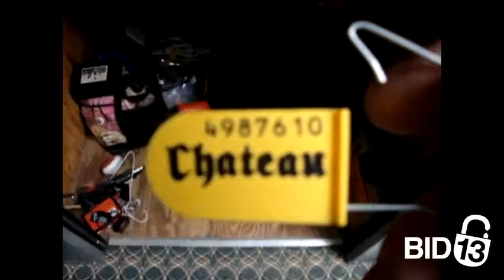Sorrento Valley Self Storage - Unit C3632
Clothing, camping, tools